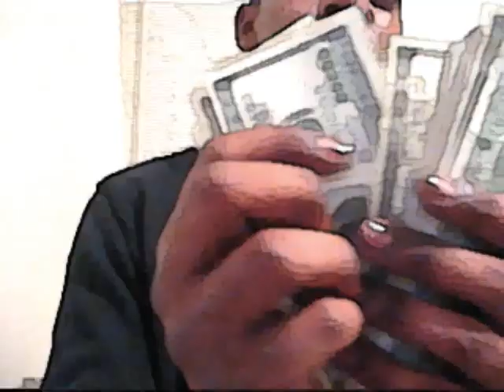MAK MUSTARD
MAK MUSTARD CHILLEN WITH DATZGANGSTADVD